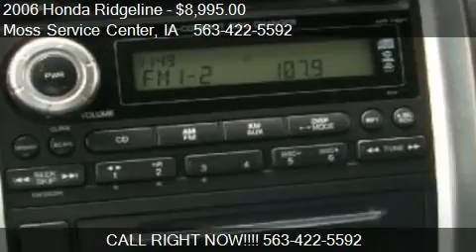2006 Honda Ridgeline RTS 4X4 for sale in West Union, IA 5217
This 2006 Honda Ridgeline RTS 4X4 is for sale in West Union, IA 52175 at Moss Service Center.
Engine: V6 3.5L V6
Transmission: Automatic 5-Speed
Color: BLUE
Mileage: 188009
Contact Moss Service Center 610 Highway 150 South West Union, IA 52175 to test drive this 2006 Honda Ridgeline RTS 4X4 today.